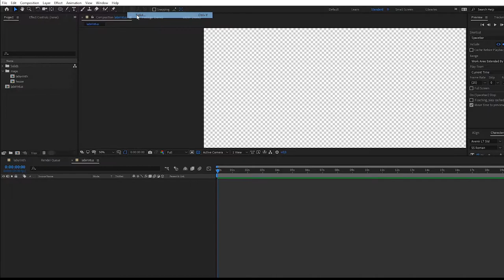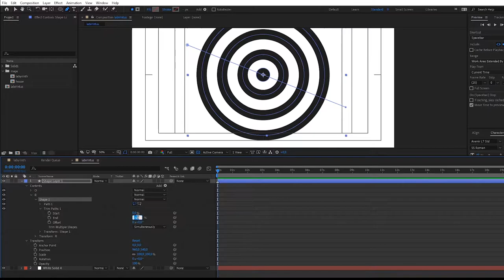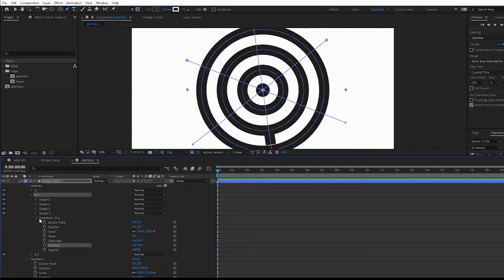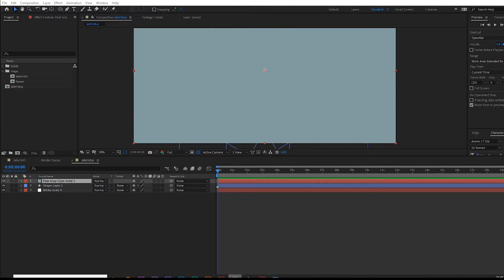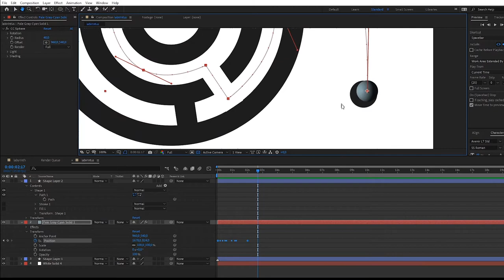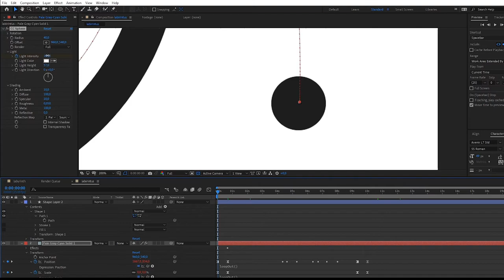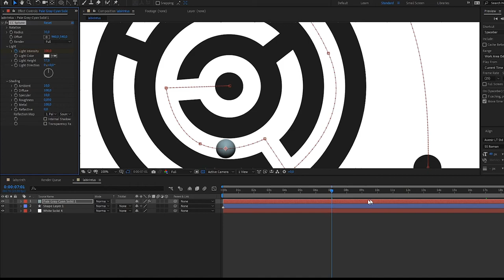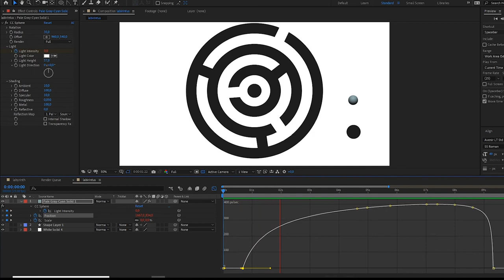Labirintus - follow path, rove across time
Visart második online feladat - az utolsó 2 percet nem rendes mikrofonnal, hanem a laptop beépített mikijével vettem fel, ezért kicsit dobozhangzású a legvége